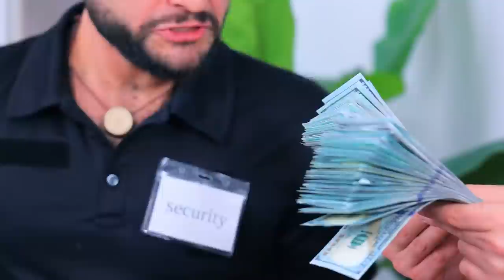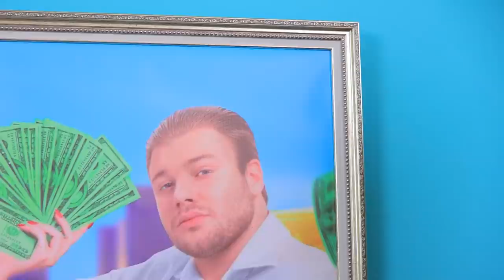24 घंटो के लिए गरीब बना अमीर!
जेक अब एक मिल्लियनेर है! उसे 48  घंटो में तीन अच्छे काम करने होंगे! और आपका क्या? आप कौन से अच्छे कामों पर लाखों रुपए खर्च करेंगे?

Tobu - Pinball.